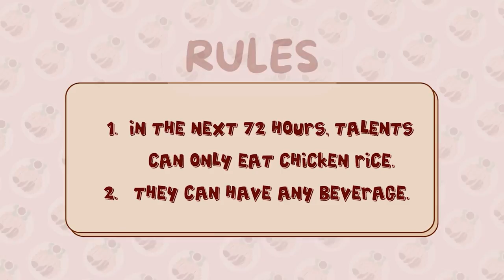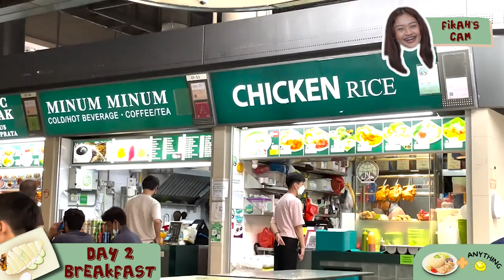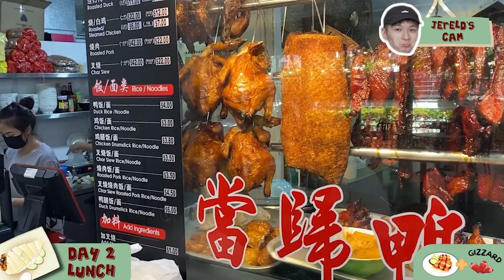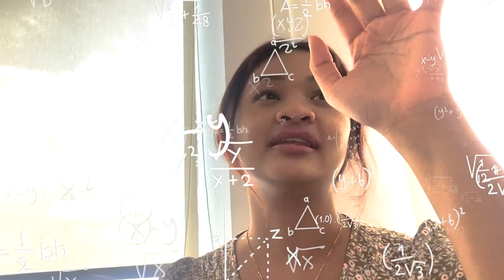Eating Only Chicken Rice For 72 Hours! | 72 Hours Challenge | EP 45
Chicken rice is everyone’s favourite local dish. In this episode of 72H challenge, we challenged our talents to only consume chicken rice. Will they get sick of chicken rice?

Gab Bong